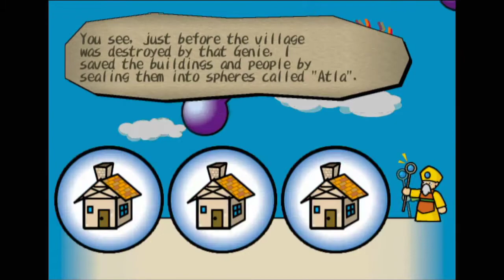Why you should be playing this game RIGHT NOW! Dark Cloud: Stream Highlights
Thanks to msdapsy for making the thumbnail!